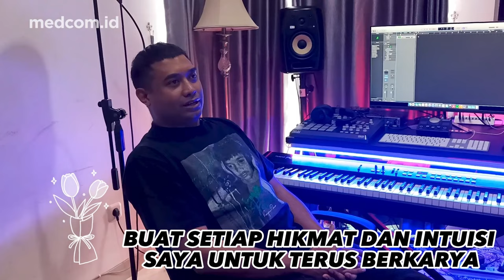Rayen Pono, Vokal Director Indonesia Idol sekaligus Konselor Peserta yang Kena Mental